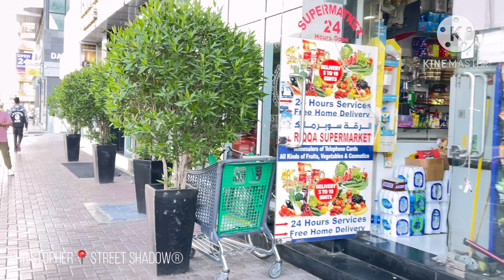Where it All Begun Al Muraqqabat Dubai UAE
Nestled in the heart of Deira is Al Muraqqabat. It is located next to Naif, Al Rigga, Al Khabisi and Al Muteena. The community is sandwiched between Salah Al-Din Street, Omar Bin Al Khattab Street, Al Maktoum Road and Abu Baker Al Siddique Road. There are plenty of hotels in the community, such as Asiana Hotel Dubai, Lavender Hotel Deira, Excelsior Hotel, JW Marriott, Ibis Dubai Al Rigga and Coral Dubai Deira.

The neighbourhood has many restaurants, banks and shopping malls. Featuring a grid plan, its eastern part is commercial, whereas its western part is mostly residential. This makes it easy to navigate. Some popular landmarks in the area include Fish Roundabout, Al Ghurair City, Reef Mall and Hamarain Bank. Investors, businesses and those looking for a place to call home should consider the area. It offers apartments, hotel apartments, residential buildings, offices, shops, warehouses, commercial buildings and showrooms.